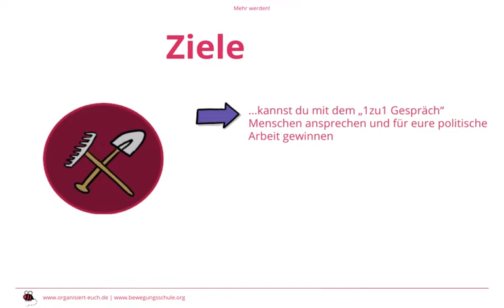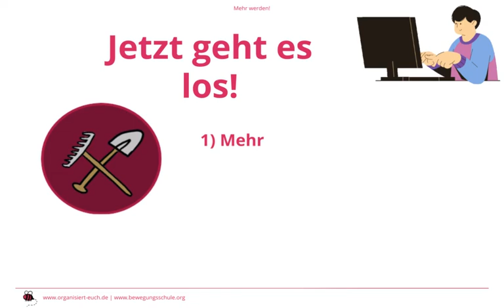Organisiert Euch – Workshop Basisarbeit "Mehr werden" – Intro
Ob im Betrieb, in der Nachbarschaft oder als bundesweite Vernetzung  für eine Kampagne: Das 1zu1-Gespräch und das „Spektrum der Verbündeten“ sind einfache und effektive Werkzeuge, die euch beim Wachsen helfen.

Alice und Mika von der Bewegungschule teilen in diesem Kurs Beispiele und Werkzeuge aus dem Organizing samt Schritt-für-Schritt-Anleitungen mit euch, damit ihr mehr und stärker werdet.

Am Ende dieses Kurses
- könnt ihr mit dem „1zu1-Gespräch“ Menschen für eure politische Arbeit gewinnen.
- mit dem  „Spektrum der Verbündeten“ eure versteckten Netzwerke kartieren, um strategisch Bündnispartner*innen für euer Ziel zu gewinnen.
- habt ihr einen Überblick, welche Werkzeuge und Haltungen euch helfen, Macht aufzubauen, um an eurer Ziel zu kommen.

Die Bewegungsschule gibt Trainings und begleitet Prozesse für Soziale Bewegungen.